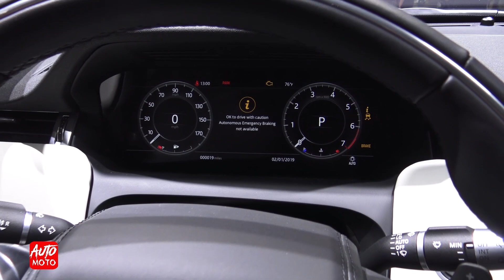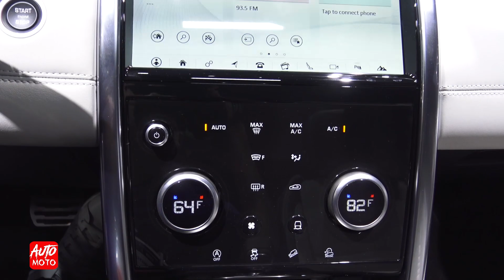2020 Discovery Sport R-Dynamic HSE - Exterior And Interior - LA Auto Show 2019